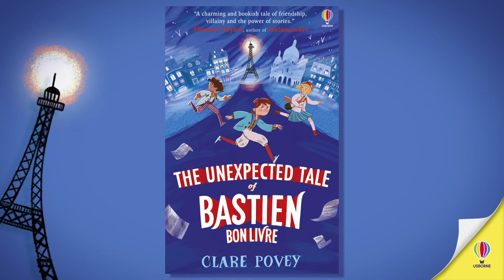The Unexpected Tale of Bastien Bonlivre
Join the unexpected adventure! The Unexpected Tale of Bastien Bonlivre is a classic adventure story for readers aged 9+. Out 2nd September.

Bastien Bonlivre is a boy with a big imagination, determined to finish the story his parents started, left to him in a red notebook.

On the other side of Paris, bestselling author Olivier Odieux and his villainous brothers, are masterminding their greatest plot yet...

What connects these two stories is a dangerous secret, a hidden mystery and an unexpected race across Paris for the truth. Can Bastien and his friends Alice, Theo and Sami be brave enough to stop Olivier stealing the ending they deserve?